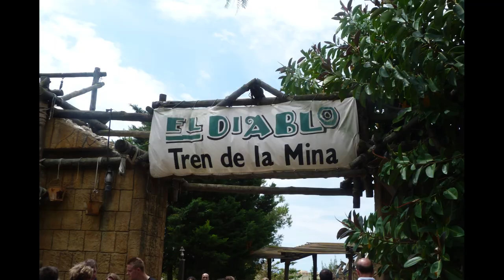Port Aventura PHOTO MONTAGE - May 2014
Take a look at our photos from our trip to Port Aventura back in 2014

Rebecca uploads a video on a Tuesday, we upload on Thursday with occasional bonus videos on a Saturday!
ABOUT US:
Hello
We are Lisa & Rebecca, a mum and daughter duo from Banbury, Oxfordshire UK.
We love Disney! We have only visited Disneyland Paris together so far but are hoping to visit Florida in the next few years.  I collect the Disney Traditions and Funko Pops of Stitch and Rapunzel.
We are also big theme park fans and generally visit a theme park every 6 weeks or so.
On this channel we have vlogs from our various trips and adventures along with lots of other things that we might get up too.